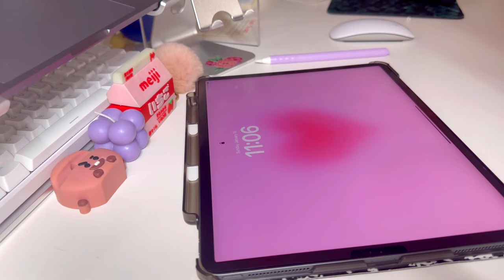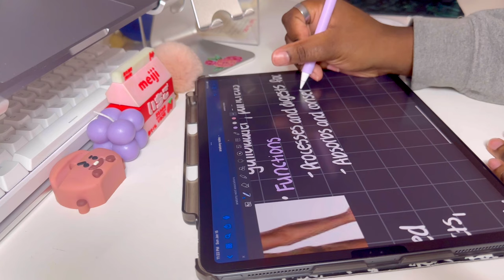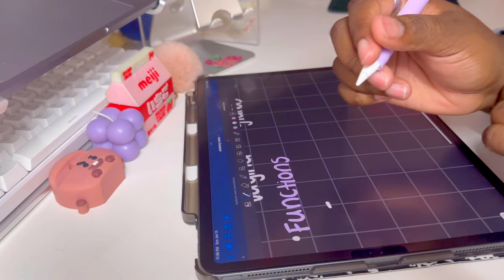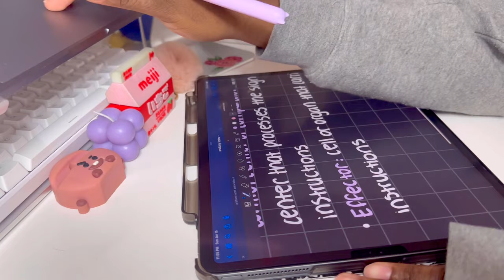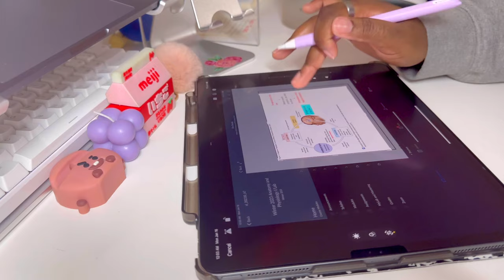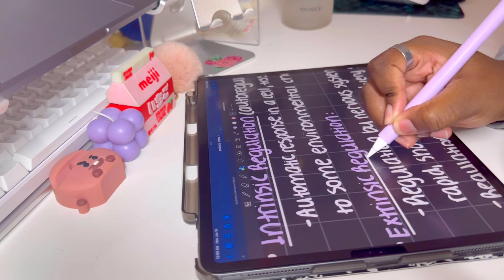📚🎧 asmr study with me ~ 1 hour | ipad note taking, productive study, no music + background noise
♡ socials ♡

∞ faqs ∞
☆ age: 19
☆ name: kay
☆ college freshman 🤓

📱tech📱
➳ laptop: macbook pro 15in (2017) w/ touch bar in space gray
➳ pc: imac 27in in space gray (2021)
➳ ipad: iPad Pro 12.9in in space gray + apple pencil 2nd gen
➳ phone: iphone 14 pro max (silver, 256gb)

🎧 music 🎧
no music 🎵  just background noise 🙈🌷

more 🧸